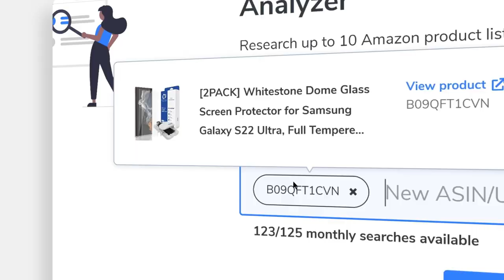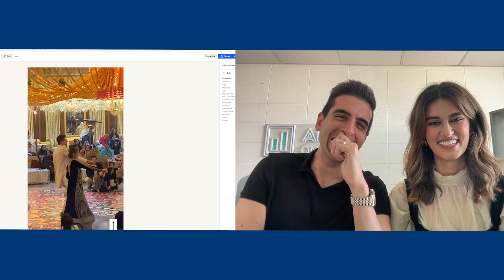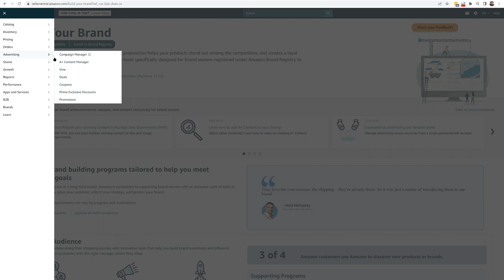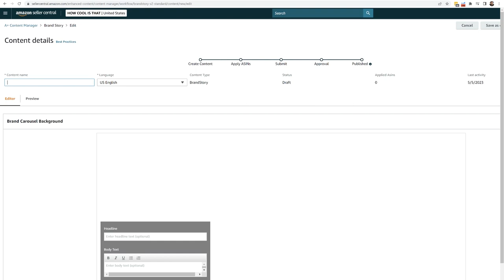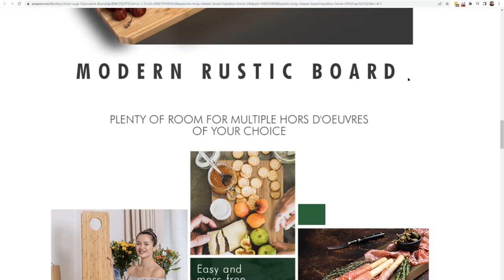Amazon Brand Story, A+ Content & Photography Strategies | SSP #453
One of the top Amazon Agencies in the space talk about a wide variety of topics including Amazon A+ Content, Brand Story, and More!

In episode 453 of the Serious Sellers Podcast, Bradley invites a dynamic duo married couple from AMZ One Step, Saddam and Tayyaba. They run an A-Z Amazon agency that has almost 200 employees, with specialties in Amazon Photography and Listing Optimization.

In the episode they discuss best practices for A+ Content, how to utilize the Amazon Brand Story, how using a photography studio in China can be beneficial, how to use different Artificial Intelligence tools, and more!